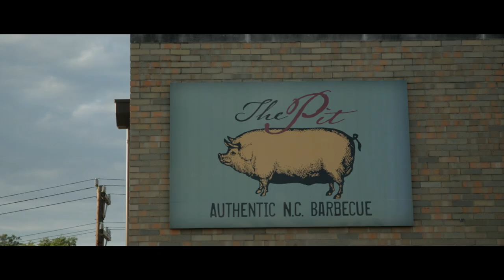This Wedding Will Make You Smile! Beautiful Wedding at Carolina Grove - Canon R6 Wedding Film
So excited about this beautiful wedding at Carolina Grove. Adam and Hillary are some of the coolest people I have met that also share the same passion of storytelling as me. These two started their wedding filmmaking journey not too long ago and I was so honored they chose me to capture their day. I honestly couldn't stop smiling editing their film. These two are so much fun and just infectious personalities. Hope you all enjoy!

The Tools I Use At Every Wedding ✌🏻
My Favorite NEW Recorder
My Favorite Camera!
DJI Ronin S
3Pod Tripod
Manfrotto 502 Video Head
Metabones EF to MFT
Sigma 18-35 F1.8
Sigma 24mm F1.4
Sigma 35mm F1.4
Sigma 50mm F1.4
Canon 135mm F2
Tascam DR 10-L
Sirui Monopod
Manfrotto Tripod

MB01D4B9TLUH2JY